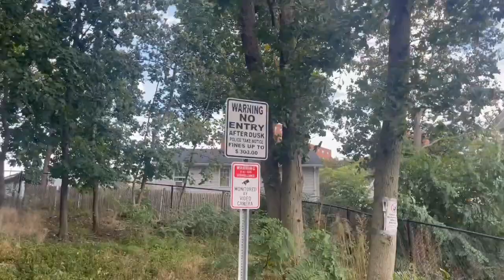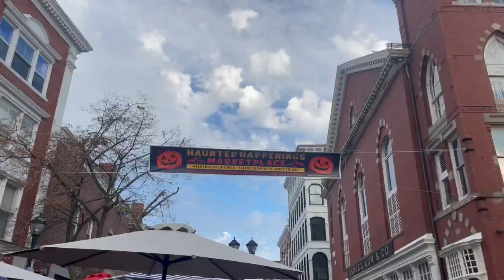We went to gallows hill and had bad vibes